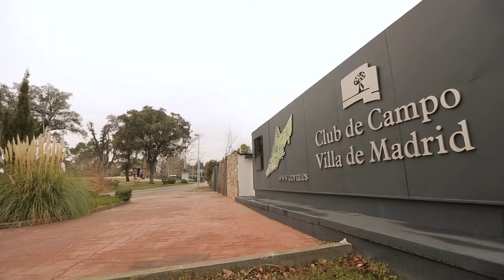Jacobo Pastor, Campeón de Madrid de Profesionales 2021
Jacobo Pastor se alza vencedor del Campeonato de Madrid de Profesionales de la FGM, celebrado en Ccvm Madrid, pero necesitó el último putt del último hoyo para superar al amateur, Pablo Ereño.
¡Enhorabuena! 🔝🏌🏆
Resumen de la última jornada y resultados en este enlace: